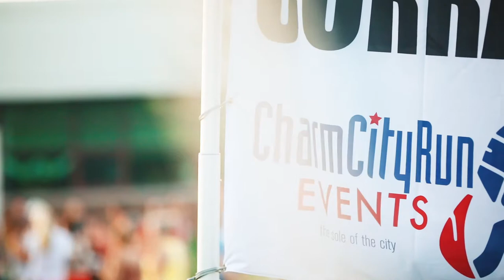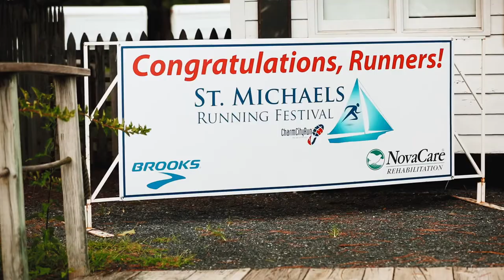Charm City Run St. Michael's Running Festival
The St. Michaels Running Festival has been one of the premier destination races in the Mid-Atlantic since the inaugural event in 2012. Based in one of the oldest waterfront towns on the Chesapeake, runners will be treated to small-town hospitality, great SWAG, and a rockin' after-party right on the water! Distances include: half marathon, 10K, and 5K.